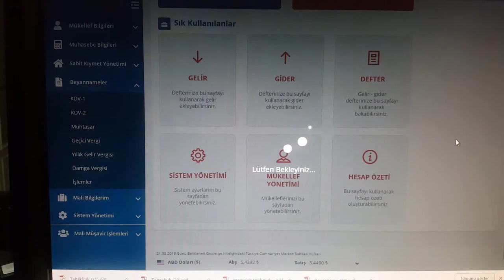defter beyanda lütfen bekleyiniz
nereye kadar. bekle bekle !.